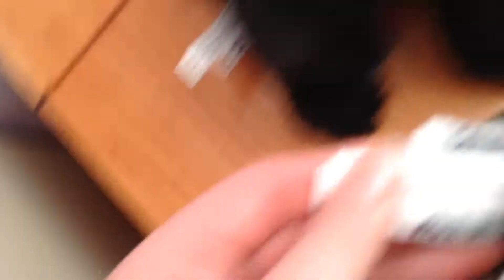My Webkinz collection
This is my Webkinz collection